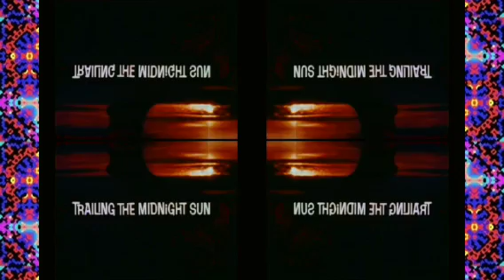WhirlMix: June 28, 2024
track list soon ~.~